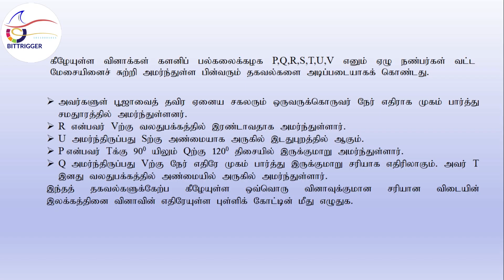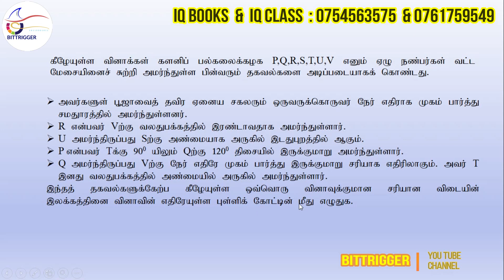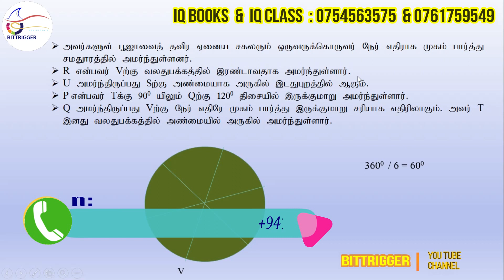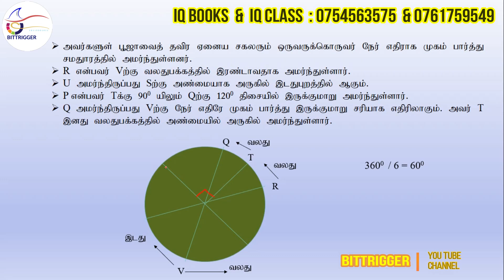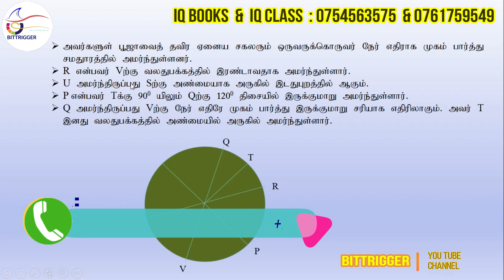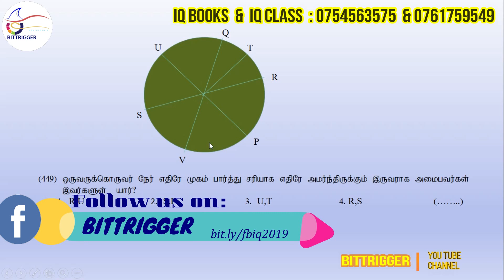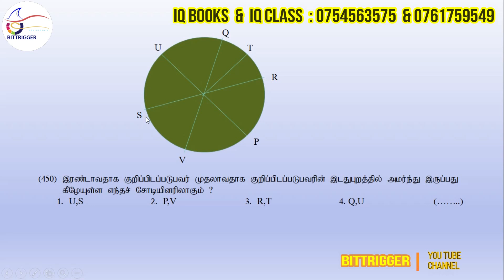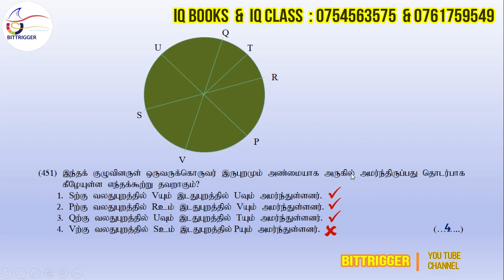IQ Questions in Tamil Questions 448 - 451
The way of select the candidates should be passed in the IQ competitive exam or Aptitude Ordering.

These questions are targeted about  ordering related quizzes. This question got from one of the past paper of the competitive exam.
Now we are conducting IQ classes for all competitive exams. Don't delay conduct below mentioned numbers to start your success journey with easy IQ.
IQ books  and IQ class mobile numbers : 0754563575 & 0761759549